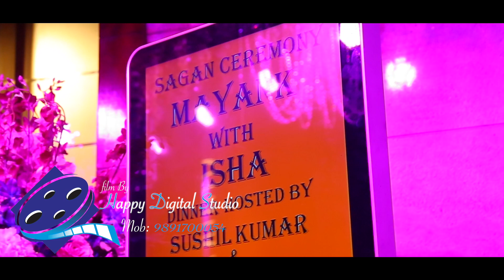RING HIGHLIGHT MAYANK + ISHA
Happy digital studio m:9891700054